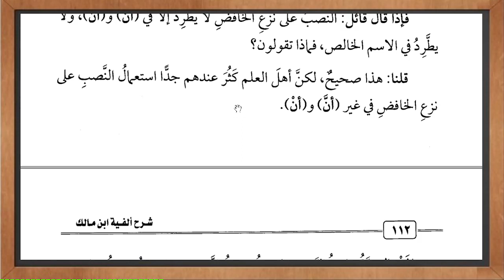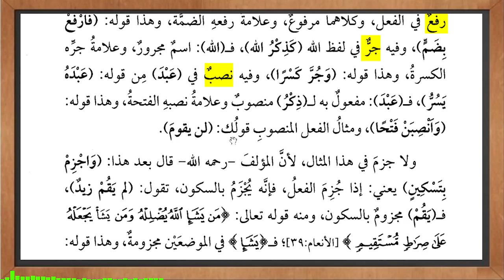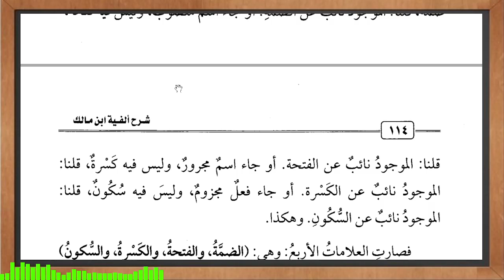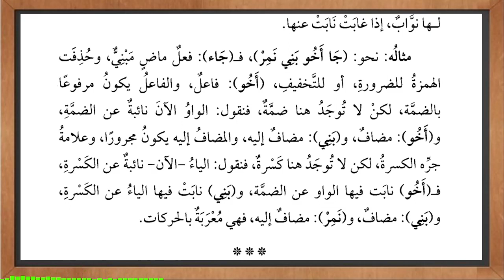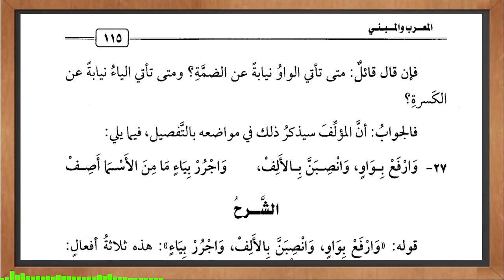ALFIYYAH IBNU MALIK - PERTEMUAN - 30